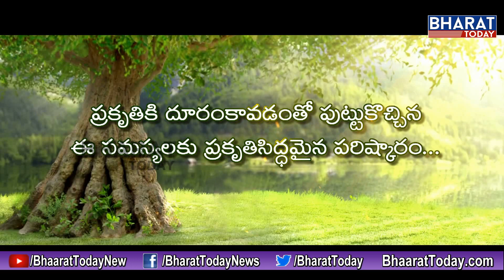మనిషికి ఇవి వరమా..! శాపమా.. ! - స్వామి పరిపూర్ణానంద || Bharat Today